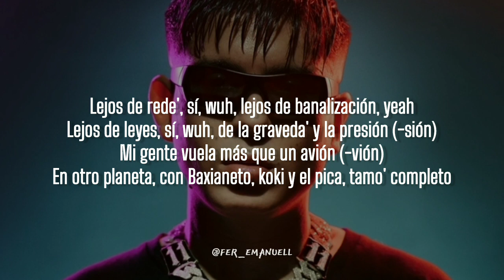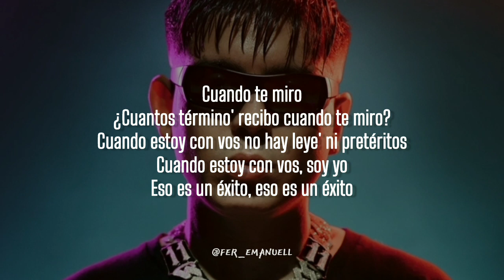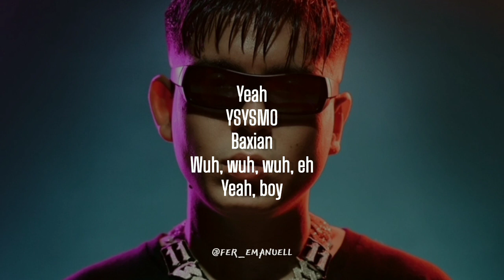YSY A - CUÁNTOS TÉRMINOS? || LETRA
Video Oficial

Letra//Lyrics: